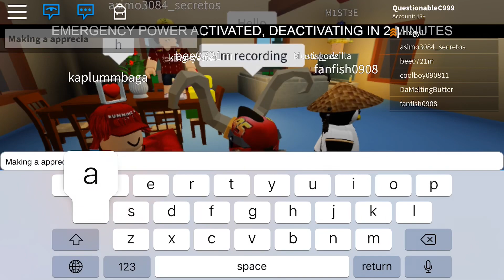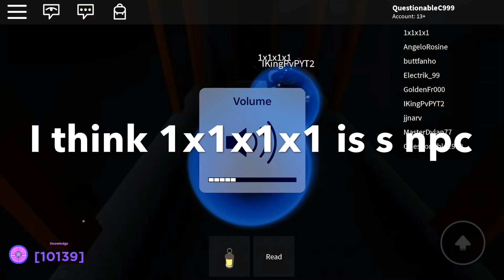(Appreciation video) Going to the void in floor 1 roblox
Thanks to all who viewed my videos and subbed this means a lot. In this video i somehow was able to get to the void.